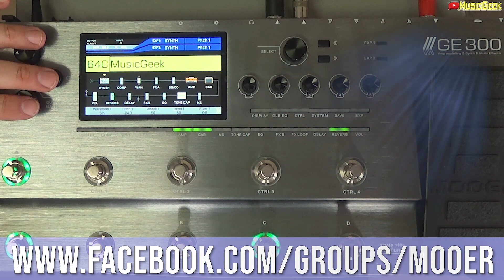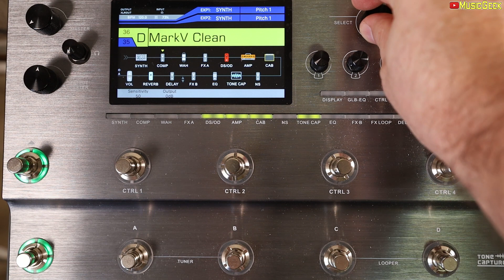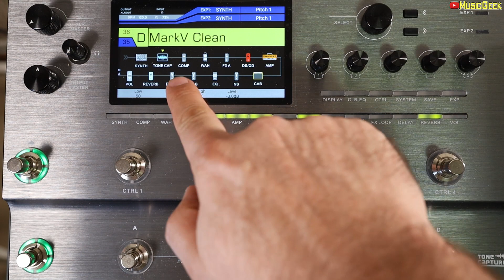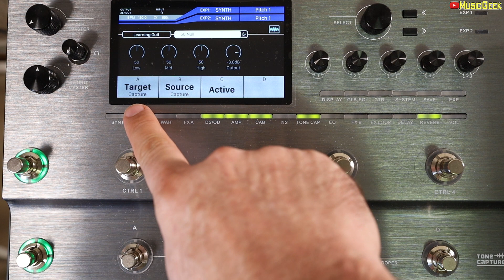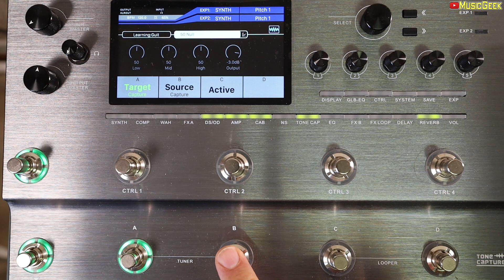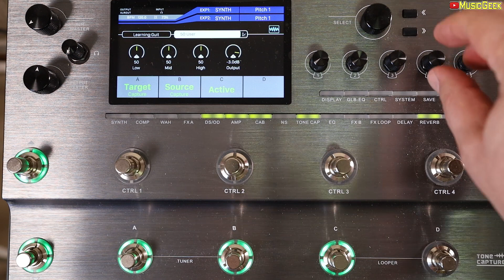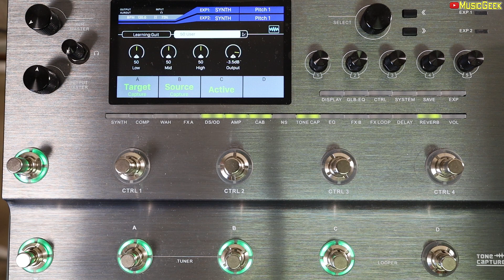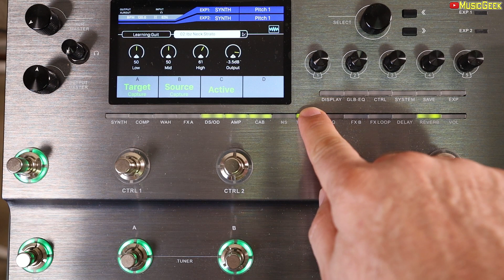Clona las pastillas de una guitarra en otra. Mooer GE300 Guitar Tone Capture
Algo increíble no hace mucho ahora está a nuestro alcance con el nuevo Mooer GE300. Podemos copiar el sonido de nuestra guitarra favorita y hacer que otra suene casi igual. ¿Cómo? En el vídeo te lo explico, y si te quedan dudas, recuerda que tienes el Grupo de Usuarios de Mooer en Español

Mooer GE300
Mooer GE300 bolsa de transporte
Mooer GE150
Mooer GE200
Mooer GE200 bolsa de transporte